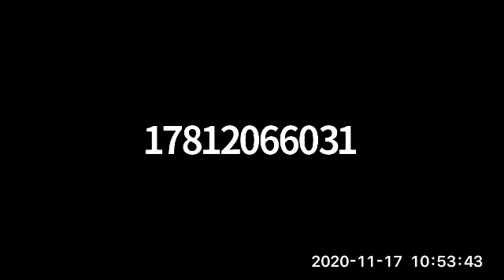Sewer Meeting 11 17 2020